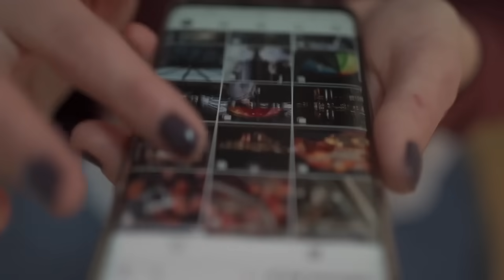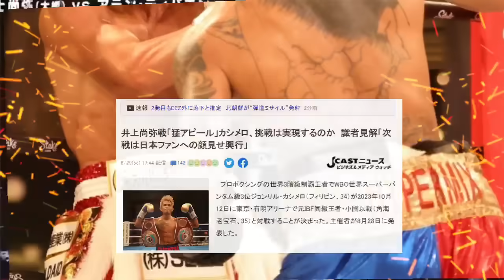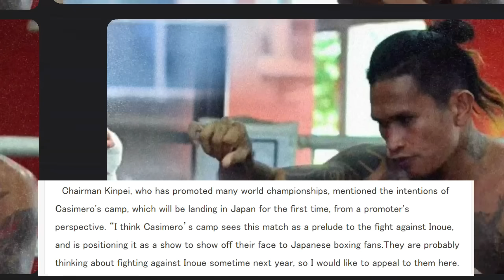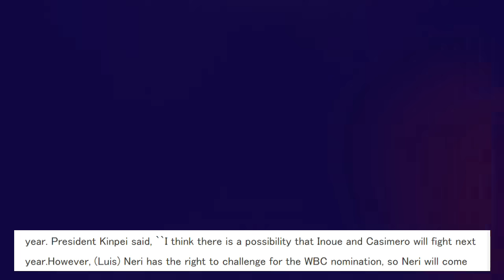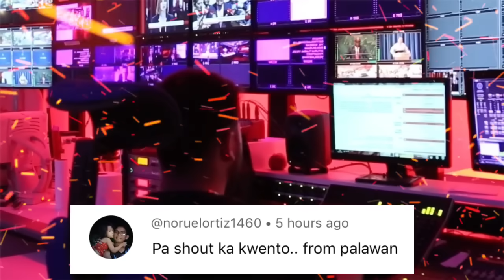Ayan na! Casimero kontra Inoue, pinagkakaguluhan na sa Japan? Tapales, di nagpasindak! Dante, panalo